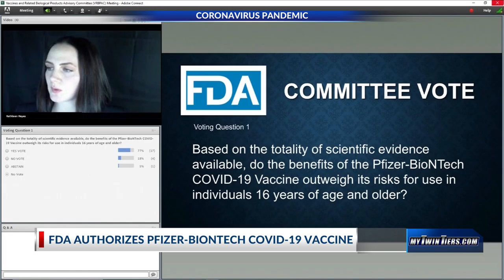US allows emergency COVID-19 vaccine in bid to end pandemic